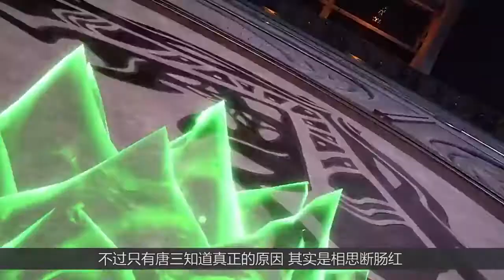斗罗大陆：宁风致“坚信”小舞有魂骨？唐三说出缘由后，大师：快藏好